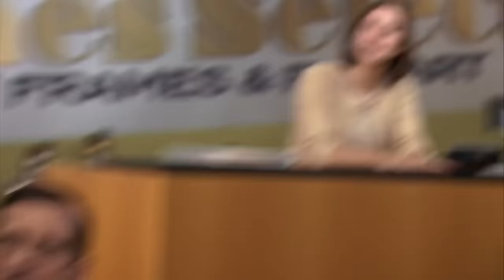I could try to seduce him - The Office US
DROP THE ACT CORDRAY!